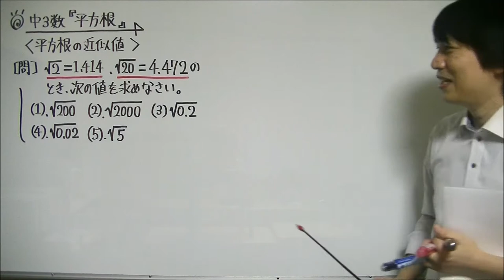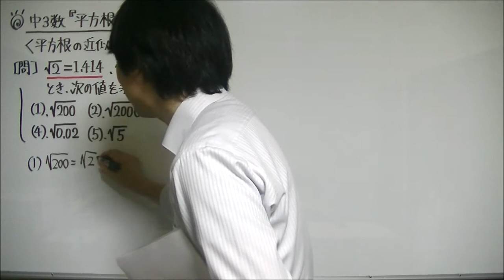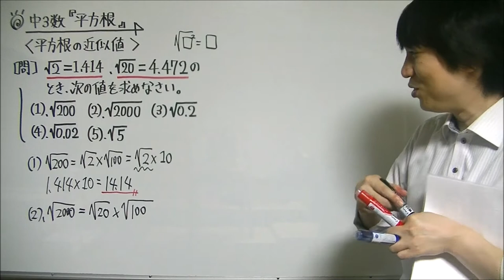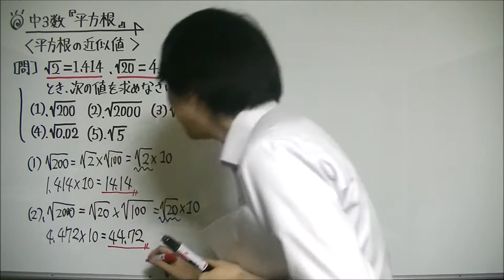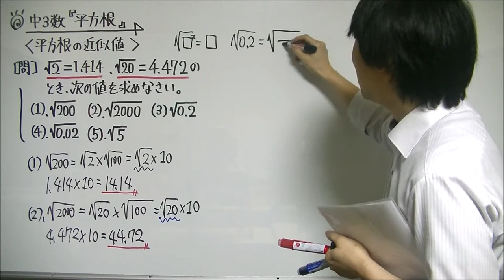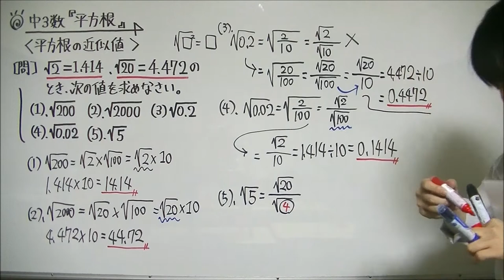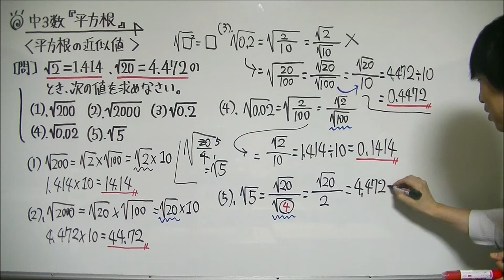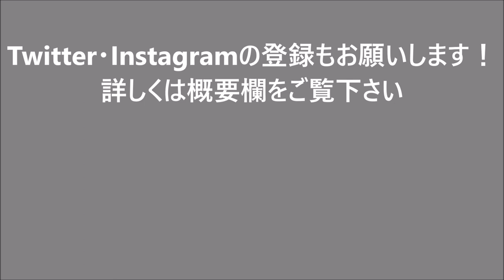中3数学【平方根】「平方根の近似値」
中3数学の問題についての解説動画をまとめた再生リストを作成しているので、コチラからご覧下さい⇒

たけのこ塾のホームページでも中学生の勉強に役立つ情報発信をしていますので、ぜひご覧下さい

この動画では、中3数学で学習する『平方根』についての問題の解説動画をお送りいたします。
今回は『平方根の近似値』の問題を解説してみました。

以下の問題を取り扱っています。
【問題】
・√2＝1.414、√20＝4.472のとき、次の値を求めなさい。
(1) √200
(2) √2000
(3) √0.2
(4) √0.02
(5) √5

・解答解説は↓の通りです。
(1) √200
  ＝√100×√2
  ＝10×1.414
  ＝14.14

(2) √2000
  ＝√100×√20
  ＝10×4.472
  ＝44.72

(3) √0.2 (※√2だとうまく計算できないことに注意！)
  √0.2
  ＝√20/√100
  ＝√20/10
  ＝4.472÷10
  ＝0.4472

(4) √0.02
  ＝√2/√100
  ＝√2/10
  ＝1.414÷10
  ＝0.1414

(5) √5 (※√20を√5にするには分母がいくつだとよいか考える！)
     √5
　＝√20/√4
　＝√20/2
  ＝4.472÷2
　＝2.236

さらに細かい内容については、動画内で詳しく解説していますので、ぜひご覧下さい。
今後も中学数学の問題の解説動画をアップロードしていく予定です。よろしくお願いします。